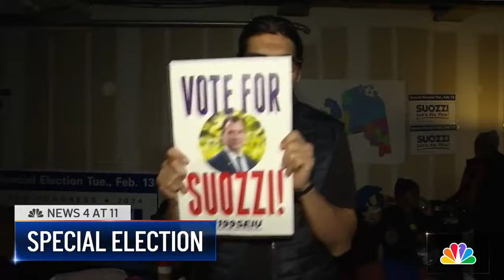Democrat Tom Suozzi projected to win New York's special election | NBC New York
Democrat Tom Suozzi won a special election for a U.S. House seat in New York on Tuesday, replacing George Santos and securing Suozzi's return to Congress.